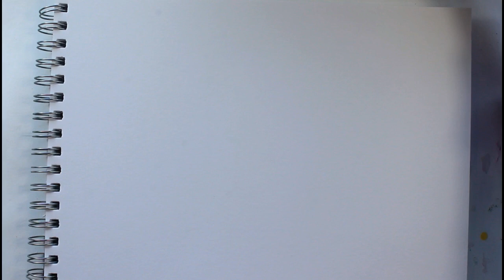How to draw a rose flower, beginners drawing lesson.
A few tips on how to draw a Rose flower. Looking at the distinctive characteristics of a Rose. Beginners drawing lesson.

Purchases from these shops help to support this channels growth, thank you for your support.